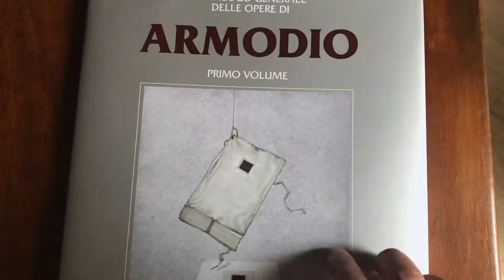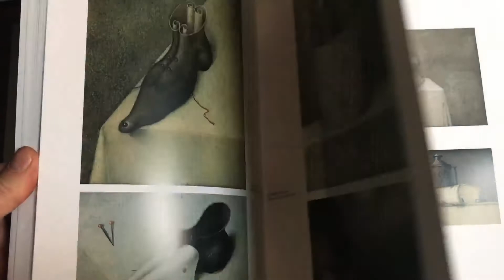Armodio "Presentazione Catalogo Generale Mondadori" Galleria Biffi 10/02/2019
Recap della presentazione del Catalogo Generale Mondadori delle opere di Armodio galleria Biffi Piacenza 10/02/2019